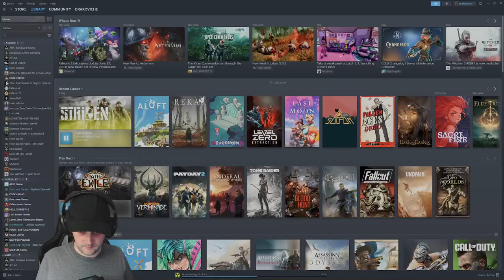DRAKOVICHE Reacts to Palworld: Sakurajima Update Trailer! New Island, PvP, & MORE!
Hey everyone! The Palworld: Sakurajima Update trailer just dropped and Drakoviche is here to break it down with you! Get ready for a DEEP DIVE into this massive update - we're talkin' a whole new island (Sakurajima!), never-before-seen Pal species, intense PvP battles, and SO MUCH MORE! Is this the update that finally pushes Palworld over the edge? Let's explore everything the trailer has to offer and see if Drakoviche can contain the hype!